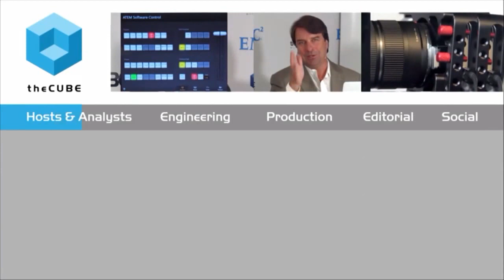R "Ray" Wang, Constellation Research - Oracle OpenWorld 2015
01. Ray Wang, Constellation Research, visits theCUBE!. (00:17)
02. The Transformation to "A New Oracle". (01:05)
03. Oracle's Cloud Message -- How Many Clouds?. (03:01)
04. Cost Savings in the Cloud and Cloud Licensing. (04:11)
05. Data as a Value Proposition at Oracle. (05:23)
06. Changes in Oracle Sales, Oracle Acquisitions and Innovation Strategy. (07:05)
07. New Architectures and IOT. (09:53)
08. Oracle as a Cloud Vendor:  Industry Respect and What they Have to Offer. (13:06)
09. What's New at Constellation Research?. (15:16)

Compared to the Oracle of five years ago, we may not have a new Oracle, but we definitely have a different Oracle, says Ray Wang, principal analyst and CEO of Constellation Research, Inc., a Silicon Valley-based research firm.

Wang sat down with John Furrier and Stu Miniman, cohosts of theCUBE, from the SiliconANGLE Media team, during Oracle OpenWorld 2015.

Oracle finds cloud ‘religion’

Wang said that Oracle has now found cloud “religion,” but its later-than-expected adoption was partly based on customer response. “The original Oracle customer base wasn’t ready for the cloud five years ago,” said Wang. “Now Oracle has jumped in — and they’re all in.”

In both public and private cloud, Oracle would join established providers such as Amazon, Hewlett-Packard and Microsoft. Wang sees changes in the secure cloud space. “There is definitely going to be cloud consolidation,” he stated.

“Winner takes most is what’s going on here,” added Furrier.
Wang said that cloud-vendor lock-in, moreso than cost, is the main challenge with the cloud. “We think that 60 percent of all mission-critical data is going to be outside your four walls,” he added.
Today’s Oracle has progress on the horizon. “There are interesting things happening in middleware and the stack,” said Wang. “Its products team works really hard and is compressing innovation down the stack.”